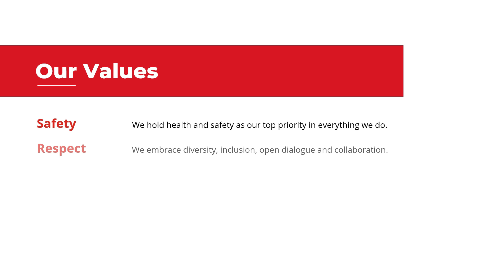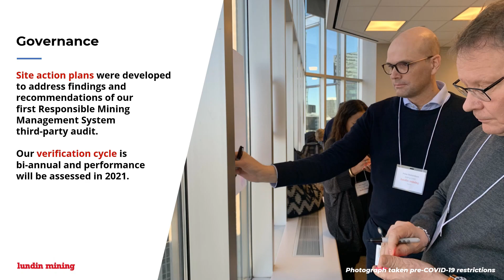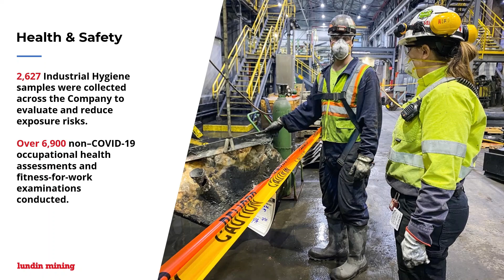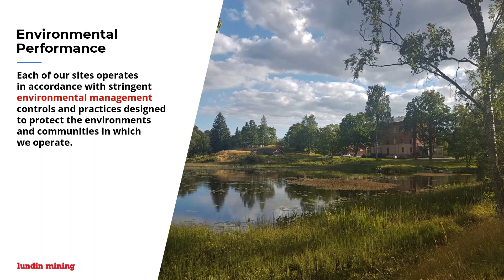2020 Sustainability Report